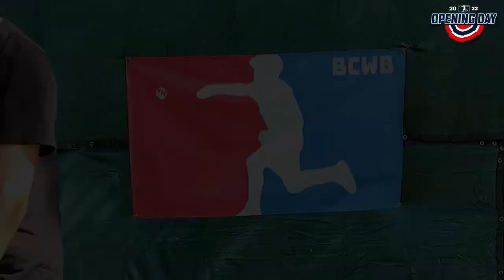OPENING DAY | BCWB 2022 SEASON